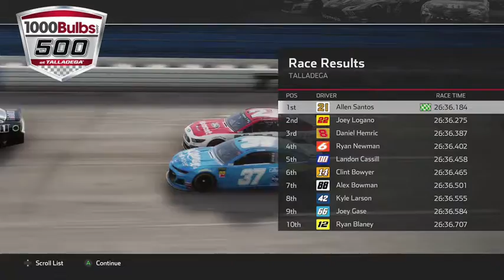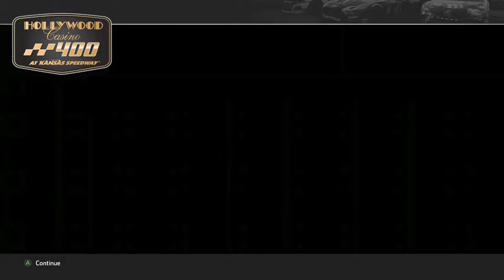NASCAR Heat 4 Gameplay - A NASCAR Journeyman [Season 2]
From Trucks to Cup, I never give up on trying to win races.  It is that the skill to win has to be all about doing well on the long runs.

N2SC4R
WhatiFRacing
RealRadman